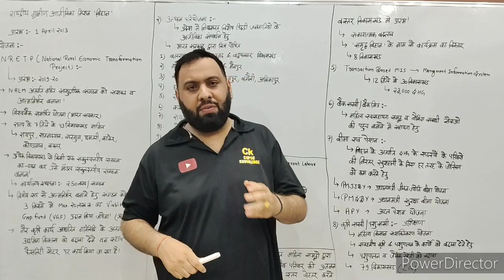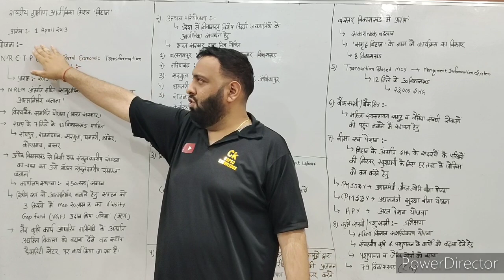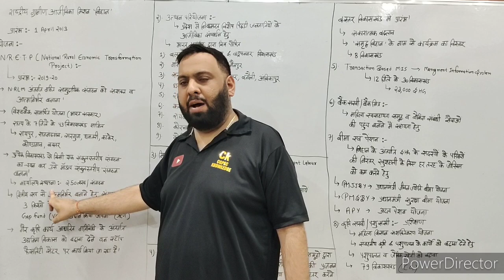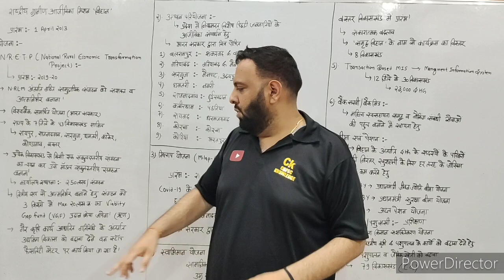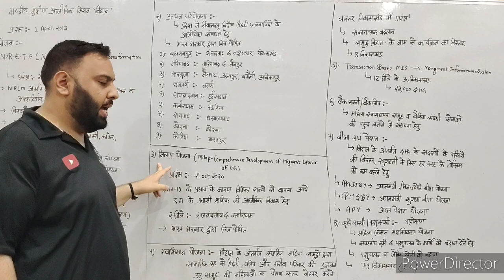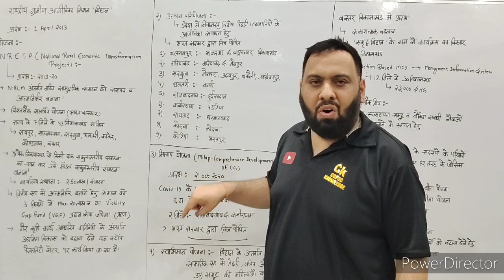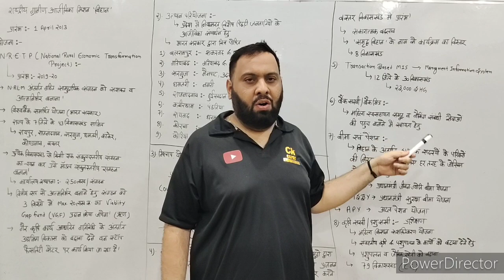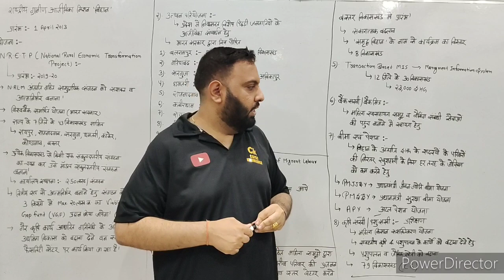राष्ट्रीय ग्रामीण आजीविका मिशन (N.R.L.M)(बिहान)(PART-2)(CLASS-5)(ग्रामीण विकास) (A.D.E.O)